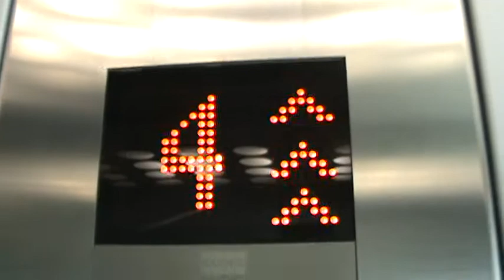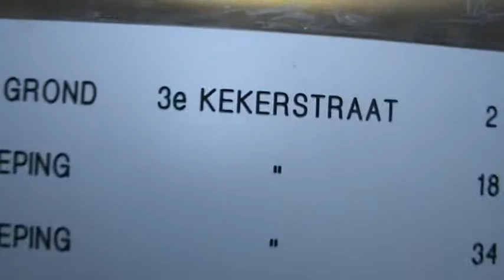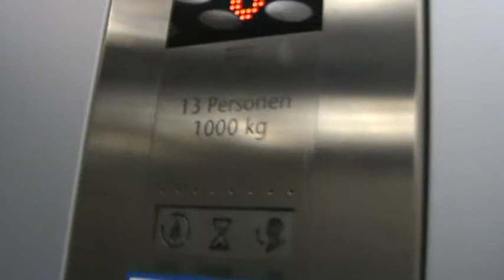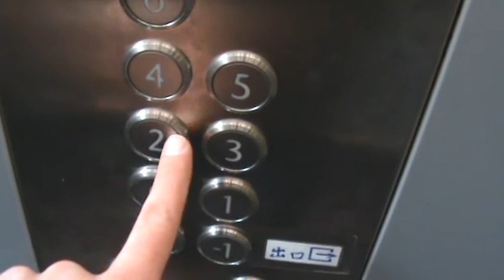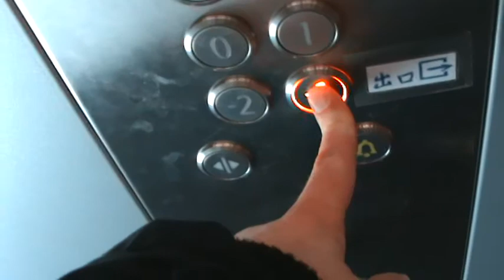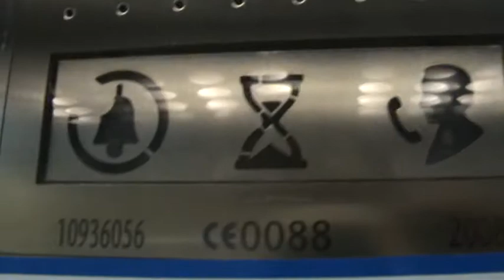Very Nice KONE EcoDisc Elevators